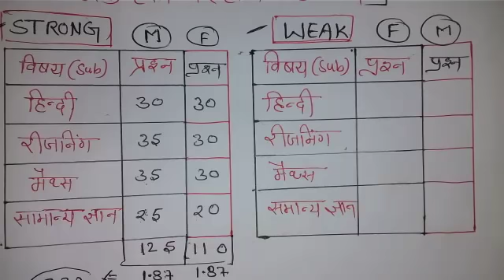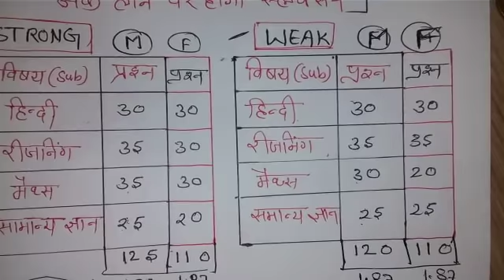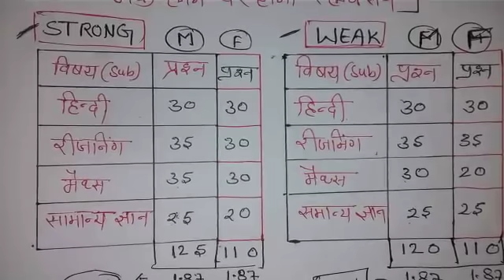UP पुलिस परीक्षा कैसे करें पास/up police bharti 2018/up police exam date 2018/up police syllabus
UP पुलिस परीक्षा कैसे करें पास,
up police bharti 2018,up police exam date 2018,up police syllabus,up police exam paper 2018